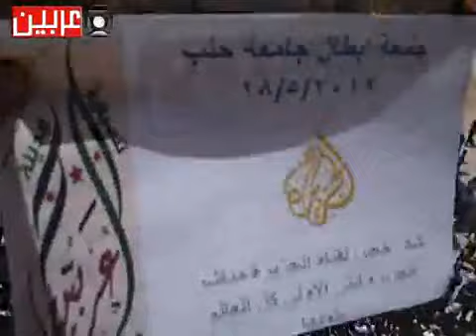18 5 Arbeen Damascus أوغاريت عربين ريف دمشق , مظاهرات جمعة أبطال حلب ج2